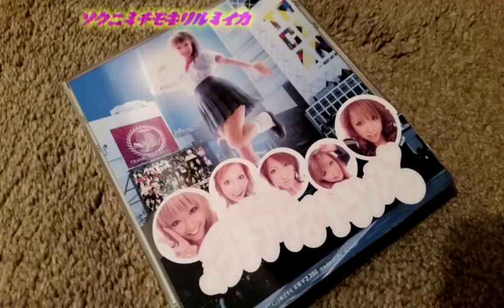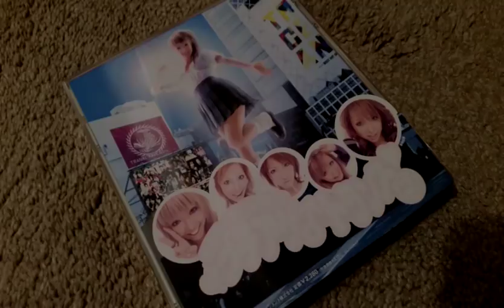[ChinaMGL.net] Seifuku presents ブチアゲ♂トランス Vol. 2